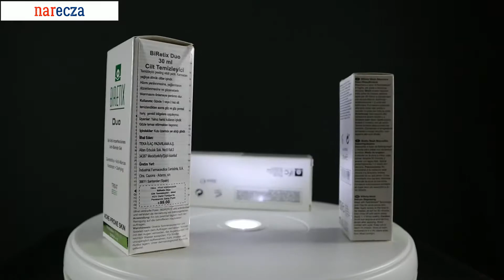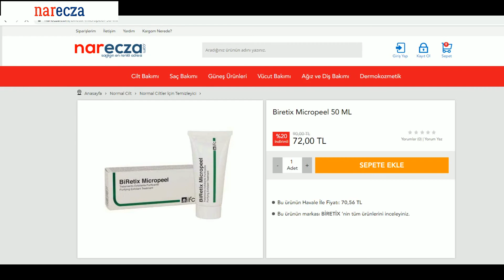BIRETIX ÜRÜNLERİ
Britex markasının 3 farklı ürünü bulunmaktadır. Bu 3 ürün hakkında detaylı bilgi verdiğimiz videomuz sizlerle.

Bize Ulaşın:
Sipariş: 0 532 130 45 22
WhatsUp: 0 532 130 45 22